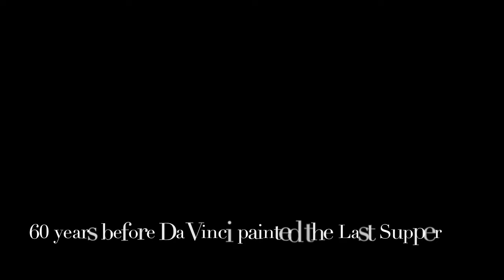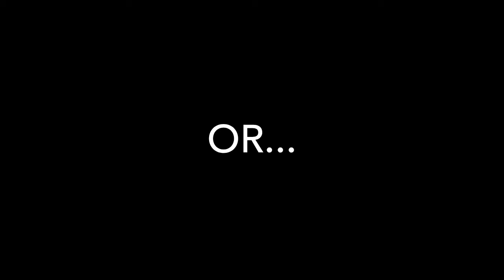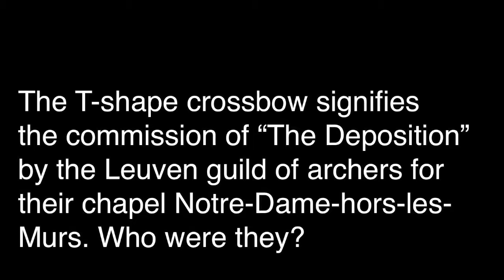Weyden's Mary Magdalene Heresy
Author Ariadne Green unveils the discovery of hidden clues in a 15th century Christian painting by Rogier van der Weyden, adding to the evidence that Mary Magdalene was Jesus' wife.  The discovery is also discussed in her new book, Jesus Mary Joseph:  The Secret Legacy of Jesus and Mary Magdalene.